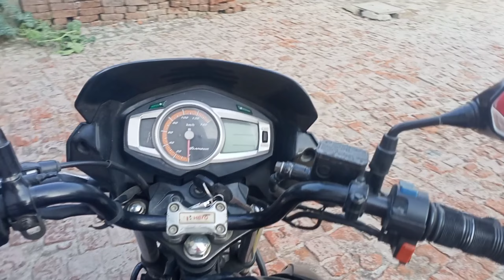Meri Bani to ghumti rahti ... kabhi Ghar to kbhi,,,,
hit likes.

♥️💚lots of,,,,♥️💚